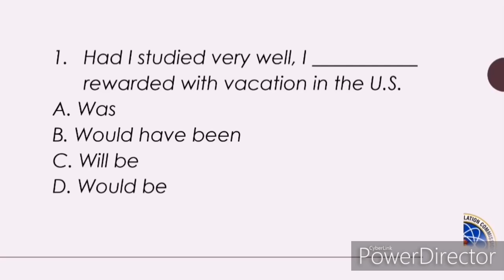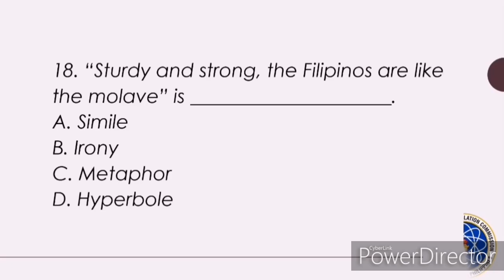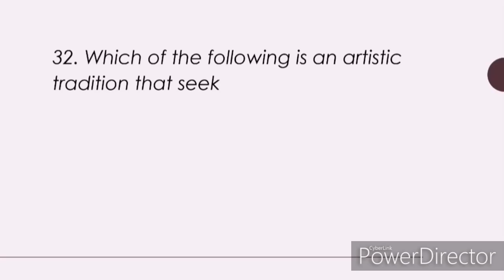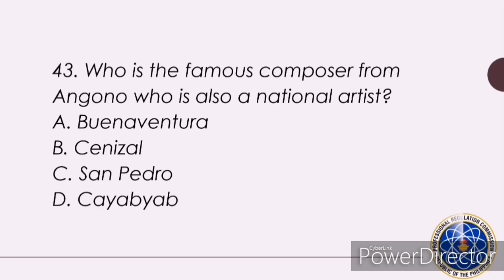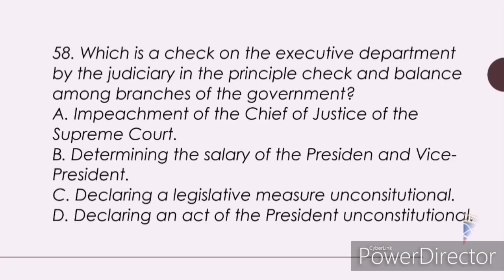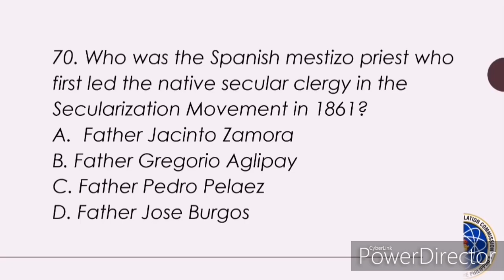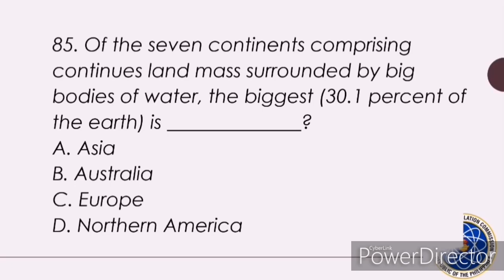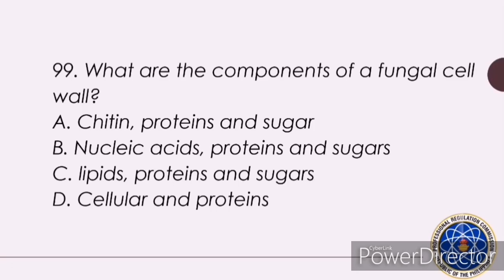LET REVIEWER 2020 | GENED | Analytical Exam A Part 1 | 200 Items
PART 2

Malupit po itong reviewer na ito. Ito po ang dahilan kung bakit naka 90 po ako sa GENED kahit na hindi ko naman po gaanong natutukan ang GenEd nung time na nag re review ako :)